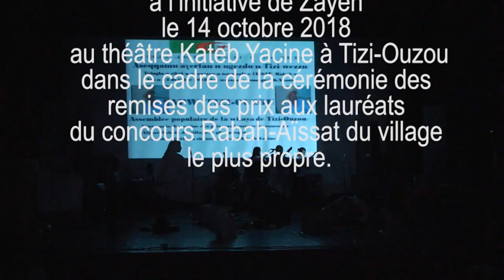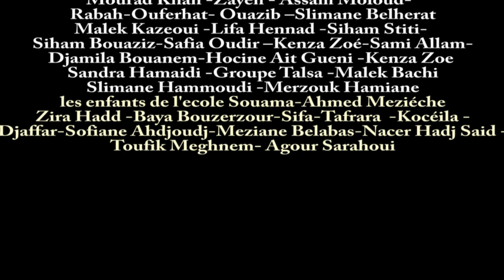Comédie Musicale écologique de Zayen avec 30 Artistes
Accueil | Culture

Par DDK | 9 Octobre 2018 | 705 lecture(s)
Théâtre régional Kateb Yacine
Une comédie musicale de Zayen pour l’environnement
AddThis Sharing Buttons
Share to Facebook48Share to TwitterShare to Google+Share to EmailShare to Plus d'options...

Le chanteur Zayen revient agrémenter les mélomanes avec une autre production militante pour l’environnement avec la participation de plusieurs artistes , comédiens , chanteurs , musiciens , poètes, animateurs ,,,